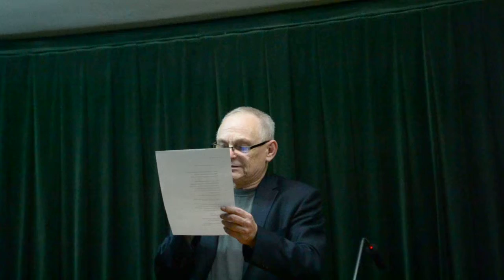Biesiada OW SPP - wiersz Krystyny Rodowskiej czyta Piotr Müldner-Nieckowski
Video Kronika
Biesiada Literacka  OW SPP 23.X.2014
wiersz Krystyny Rodowskiej czyta Piotr Müldner-Nieckowski